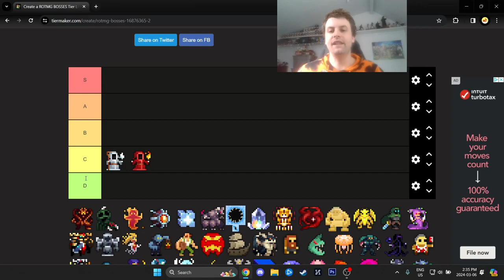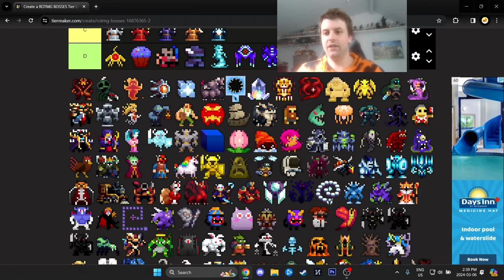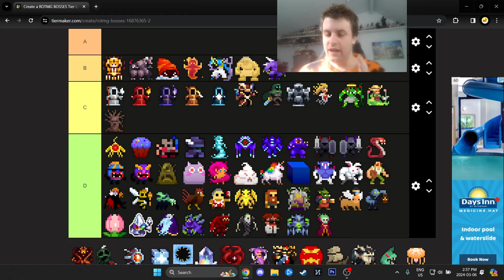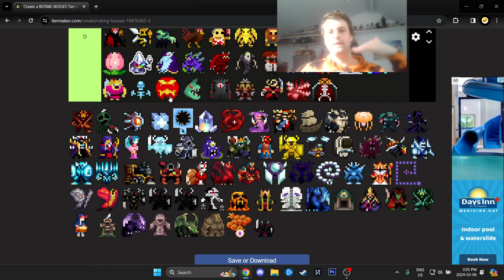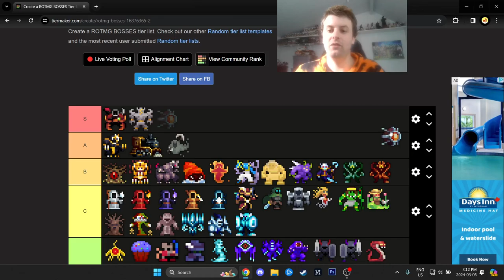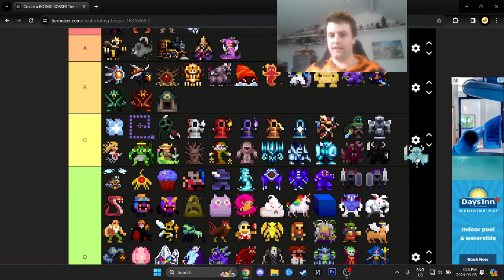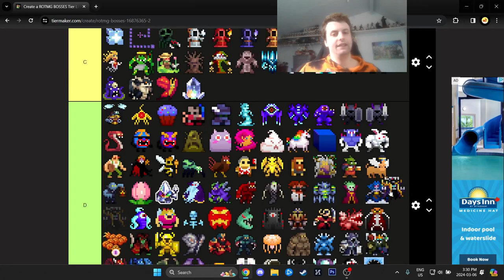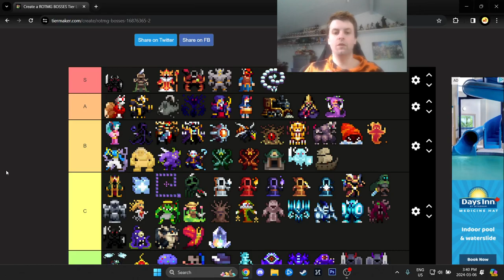Realm of the Mad God Exalt Bosses Ranked From Worst to Best